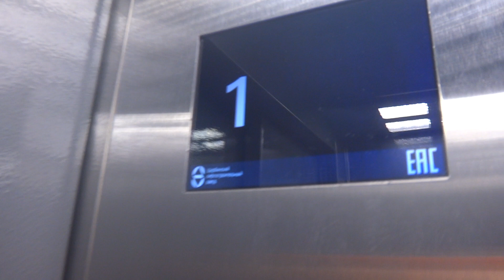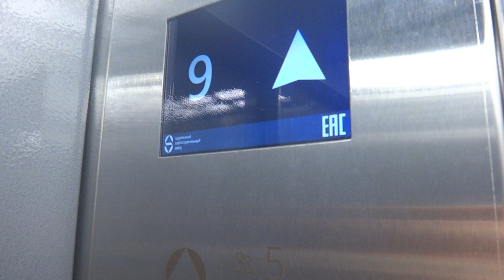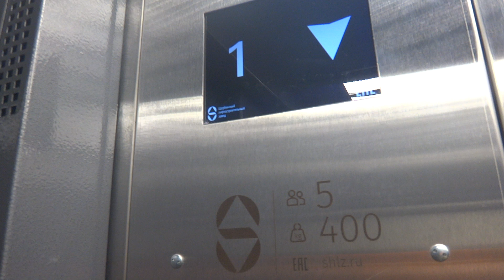Пассажирский лифт V=1 м-с, Q=400 кг (4454), музыкальный лифт ЩЛЗ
Судостроительная 3к2
Ссылка на лифт до замены в этом доме: